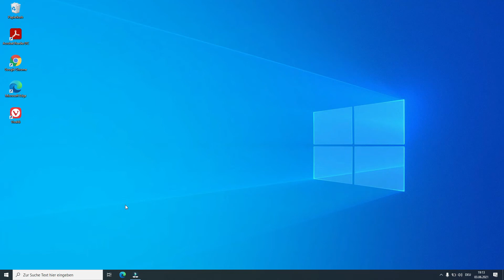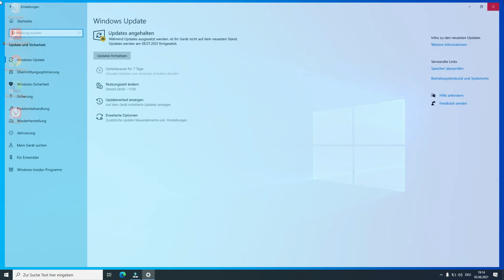Windows 10 Update und Updates aussetzen(Deutsch)